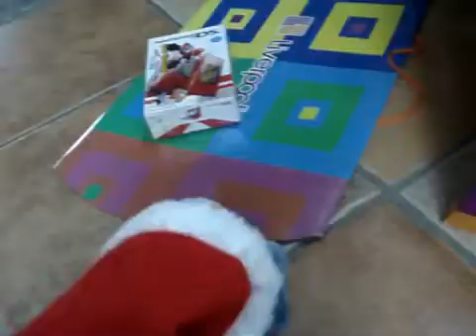Lego bob episodio 4 especial navideño 2010